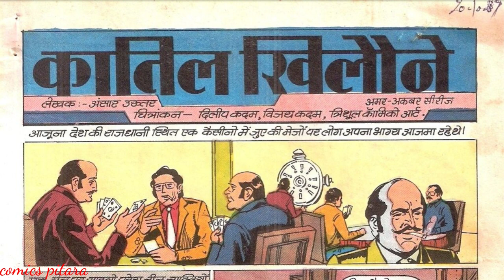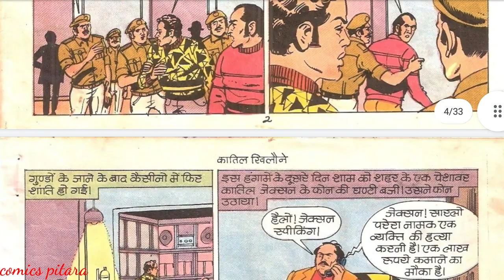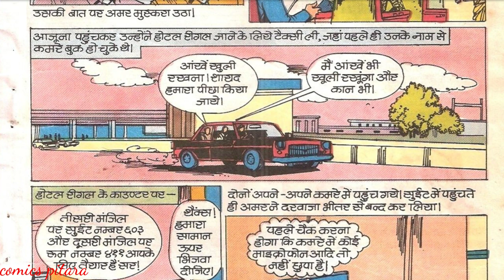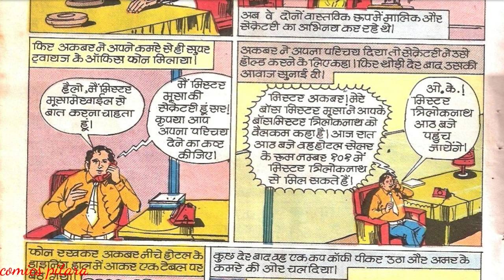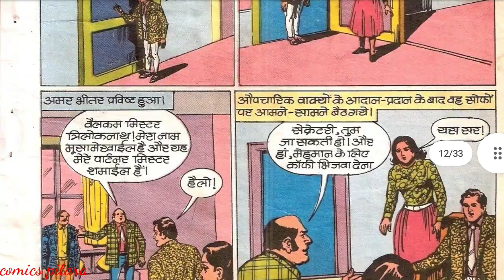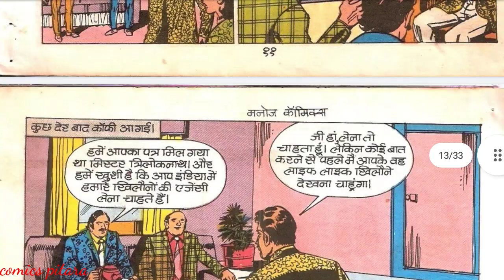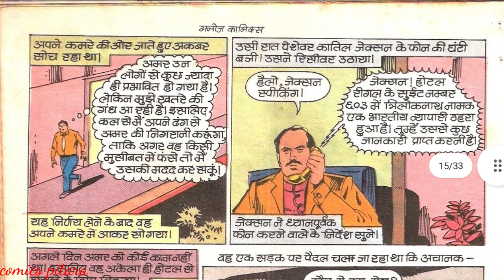Qatil khilaune part 1 manoj comics hindi comics book story Raj comics